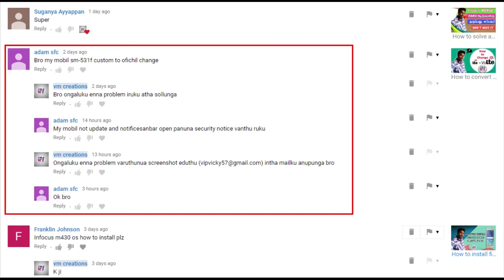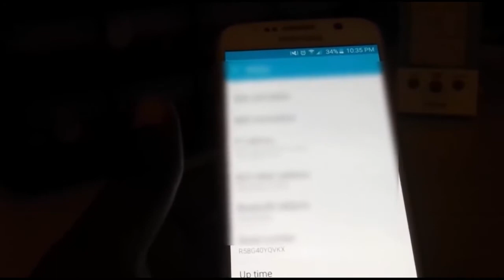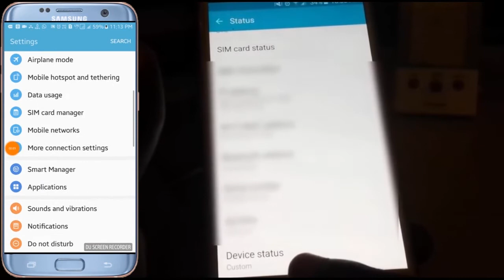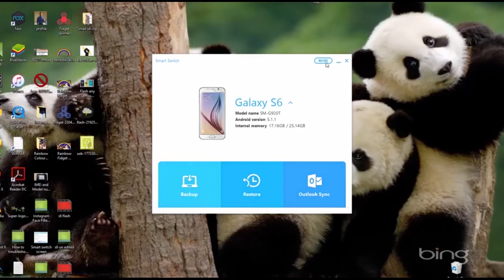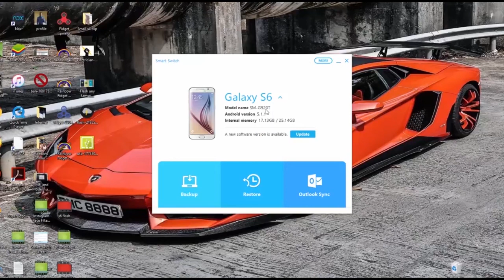| software update error | solved | vmcreation |